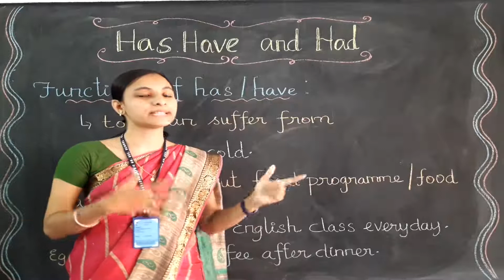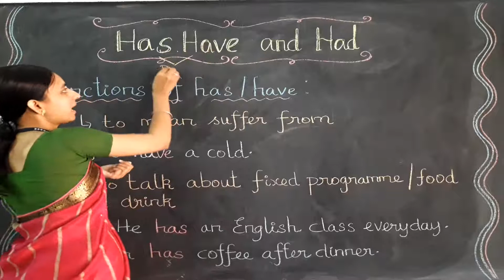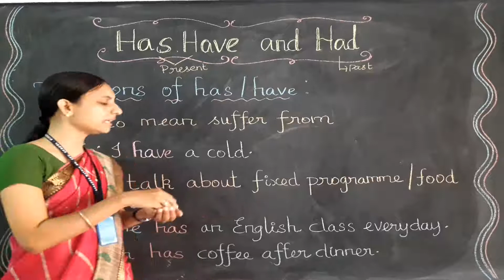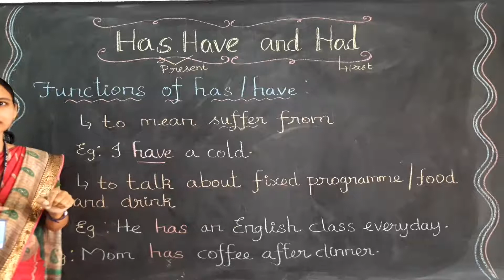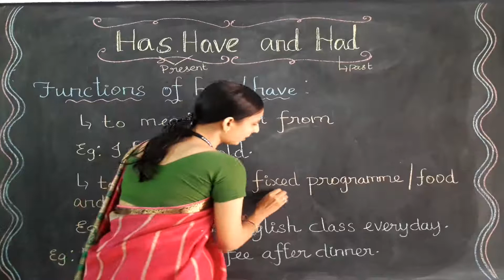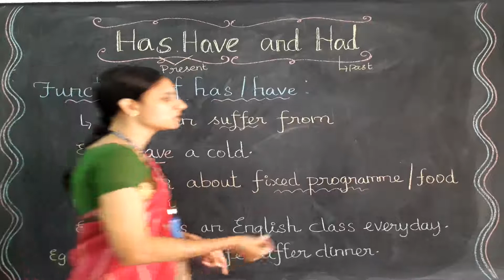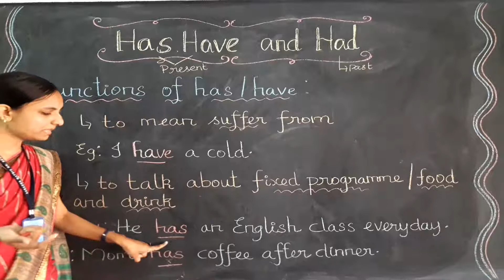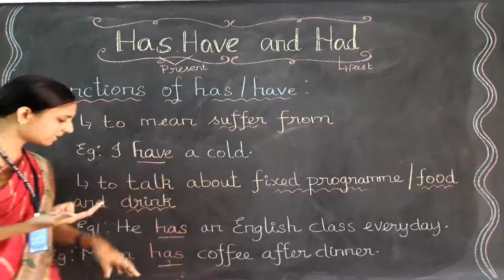Functions of Has or Have Class 2 English